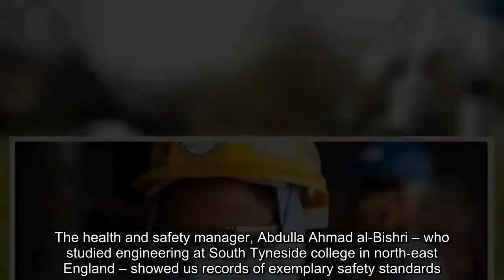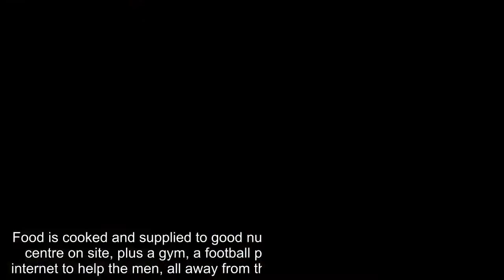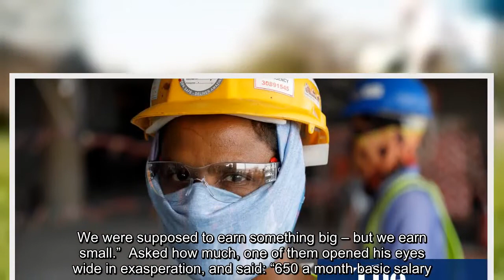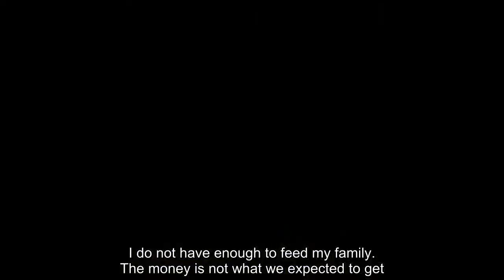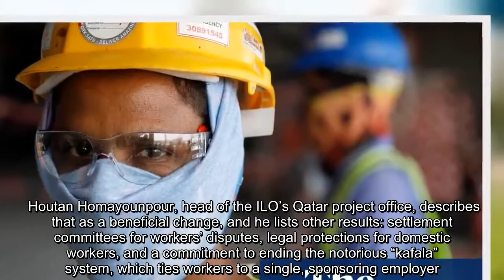Qatar 2022: £40 a week to build the World Cup stadiums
Supported by   About this content    The men employed on building the 40,000-seat al-Rayyan football stadium were having their lunch, in the model accommodation camp of the “supreme committee” organising the 2022 World Cup, when I talked with them about their lives as migrant workers in the wealthiest country on earth. They had come from Ghana, where they said adverts about construction jobs in Qatar were broadcast on the radio, and about 300 of them had taken the opportunity. All four had paid agents, an exploitation that is officially outlawed but is endemic in the recruitment of millions of people from poorer countries to work all over the oil and gas-rich Gulf.  “The agent said to me: ‘Qatar is the richest country in the world; you can Google it,’” one man told me. “He said we would earn a ‘huge salary’. But when we came here, we found it was the opposite.”   Family of World Cup worker waits for answers over death at Qatar stadium   Read more    Al-Rayyan is one of seven dazzling stadiums being built around the Qatari capital, Doha, in addition to the reconfiguring of the sole pre-existing World Cup venue, Khalifa International, which was completed last year. The total cost is between $8bn and $10bn, according to the supreme committee’s general secretary, Hassan al-Thawadi. Representatives of the supreme committee and their contractors walked us on a tour of al-Rayyan, being built to Fifa’s highest specifications. In heat and glare, 10 men from India, Nepal and Bangladesh, the most common countries of origin for Qatar’s migrant workers, were neatly cementing square vents beneath every seat, in time for a tournament due to begin in exactly four years’ time – on 21 November 2022.  The supreme committee has pledged high standards for workers’ rights and welfare after torrential criticism of conditions by human rights organisations and the media, and they showed us some of their workings. The health and safety manager, Abdulla Ahmad al-Bishri – who studied engineering at South Tyneside college in north‑east England – showed us records of exemplary safety standards. Bishri and representatives of AECOM, the American project manager, showed us an accident frequency rate of 0.005% and told us 7,000 people had been trained for working at height and about the measures they use for mandatory breaks when the heat becomes impossible; the canteens of water containing electrolytes carried by all the workers; the safety signs in English, Hindi and Tamil; the confidential grievance hotline.   Top: Migrant workers walk up into the stands at the construction site for the al-Rayyan stadium. Below: A labourer drinks water at the site.   At the camp, accommodating 4,500 men, they guided us around the improved facilities adopted widely to replace dire, overcrowded, unsanitary dumps that still plague the country.